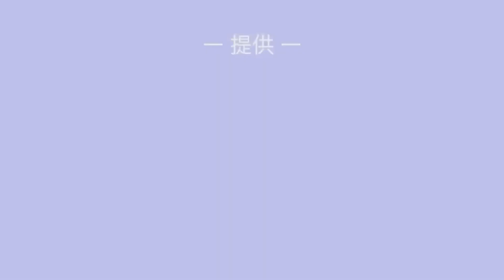【ELANユナイテッドセレクション情報!】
3年生を募集しています!

NPO法人すぽーつびと

福岡県久留米市のあまおう苺農園

マサキとのコラボレーションチャンネル 2ndチャンネル

我が家の愛犬『プルート』のチャンネル

☆ELANフットボールクラブ代表 伊吹丈児 公式フェイスブック

☆音源
■[MUSIC]
•Artist : Vexcon
•Title :   Sunny Days [Outertone Free Release]